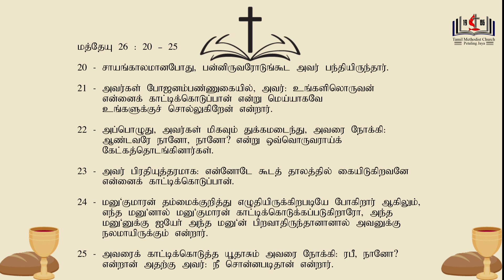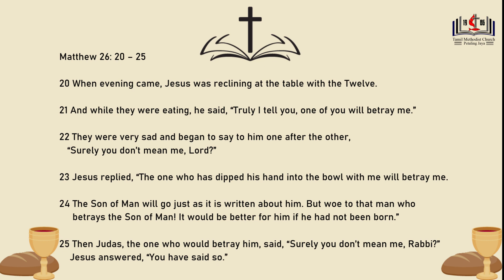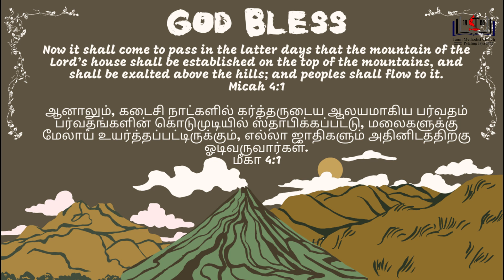Betrayal | Maundy Thursday Worship Service | 6th April 2023 | Rev. T. Jeremiah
Tamil Methodist Church Petaling Jaya

“SEEK GOD’S GLORY BY BEING THE SALT AND LIGHT OF THE WORLD”
Abide in God and Bear Fruit (John 15:4)

தமிழ் மெதடிஸ்ட் திருச்சபை பெட்டாலிங் ஜெயா

"உலகின் உப்பாகவும் வெளிச்சமாகவும் இருப்பதன் மூலம் கடவுளின் மகிமையைத் தேடுங்கள்"
தெயவனுக்குள் நிலைத்திருங்கள், கனி கொடுங்கள் (யோவான் 15:4)

தலைப்பு: ‘துரோகம்’
வேத வசனம்: மத்தேயு 26: 20 - 25
தேதி: 6 ஏப்ரல் 2023